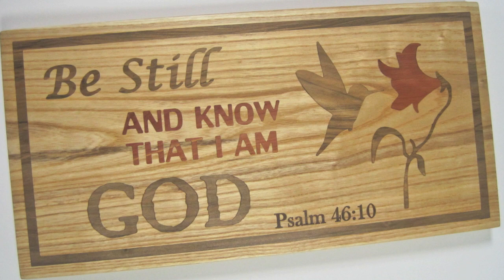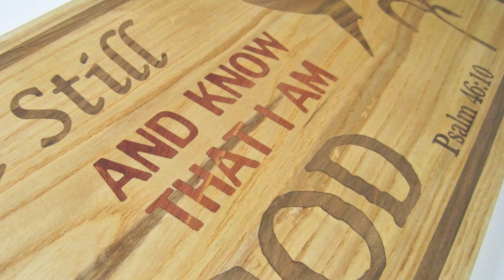Time Lapse CNC Inlay Plaque -A Day in the Shop-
A quick timelapse of a few hours in the shop making an inlaid plaque.

Probotix Asteroid CNC Machine